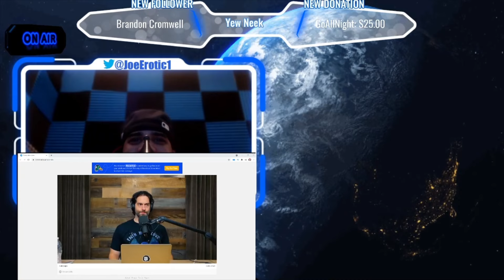Chris D'Elia THREATENS His Postmates Driver!!!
my reaction to the comedian talking on his podcast about an order that got cancelled